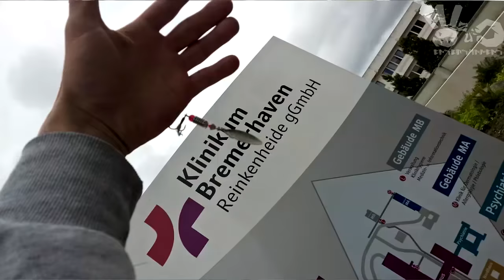Fang mir nen Hecht / Angel Lied Rap Musik Lehefx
Angel Lied / Angler Rap Song mit Afro Trap Beat

Fisch des Jahres 2016
Song über den Esox oder auch Pike , der eine Grösse von 1,50m erreichen kann.Matze Koch ist ja so ein Spezialist und fängt die ganz Dicken mit Blinker Köderfisch oder Jerk
Catch and Release ist in Deutschland übringends verboten - Während in Ländern wie den USA Fangen und Freilassen bei bestimmten Fischarten oft vorgeschrieben ist, ist in Deutschland ein Zurücksetzen des Fisches nur erlaubt, wenn der Fisch in der Schonzeit gefangen wurde, noch unter dem Schonmaß liegt oder als Beifang beim Fischen auf eine andere Art erbeutet wurde; andernfalls werden dem Tier sinnlos Schmerzen bzw. Leiden zugefügt, was in Deutschland laut § 17 des Tierschutzgesetzes als Tierquälerei gilt.

       ┏(‘▀_▀’)ノ♬♪

Das meiste sind Szenen von mir,wie ich angle - dennoch habe ich mich auch ein bißchen bei anderen Videos bedient , die ich hier u. a.  nun aufzähle:
pike attack 2-Hechte auf Savage Gear 3D Köder an der Water Wolf /// Cool: pike attacks dead bait underwater. Gäddfiske. Hechtangeln. Pesca del lucio. Рыбалка атака щуки /// Monster Pike Jumps by Nature Freakz /// How to catch big pike and perch with Matt Hayes! /// Top 5 Pike attacks

Der Beat ist von Dessence Thanx alot

Unser Angel Rap Album für die Karpfen und Hecht Angler gibt es nun bei Spotify , deezer und co.